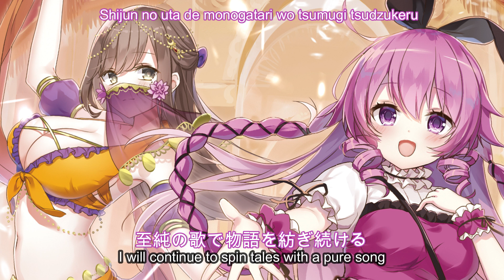夢幻アリステイル / -LostFairy- 【Lyrics Video】